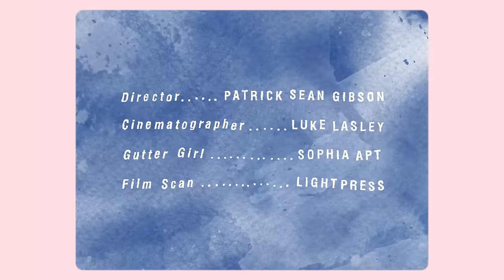Hot Flash Heat Wave - Gutter Girl (Official Video)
Gutter Girl is a single off of HFHW's debut album 'Neapolitan'

• Credits •
Song: Gutter Girl by Hot Flash Heat Wave
Starring: Sophia Apt
Director: Patrick Sean Gibson
Cinematographer: Luke Lasley
Camera: Leicina Special
Film Stock: Kodak Vision 3 50D, 200T, and 500T
Film Scan: Lightpress

• Lyrics •
I couldn't hang
Hang with that same old crowd
Couldn’t stay home
And make my momma proud
‘Cause I got no money
But I think it’s funny how
I don’t need nothing
Except for my gutter girl

All on my mind, she’s in my head
I know she’s my gutter girl
Forget what they say, I’m gonna stay
Here with my gutter girl

You’re my gutter girl
Don’t you know

Roller coaster
Yeah she took me up and down
She’s makin’ me ill
But I can’t turn her down
‘Cause we got no money